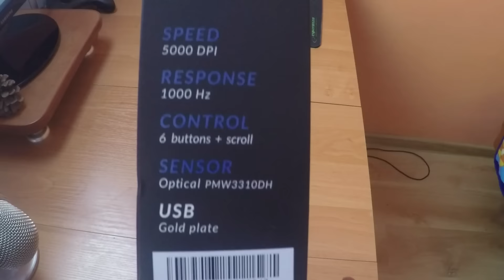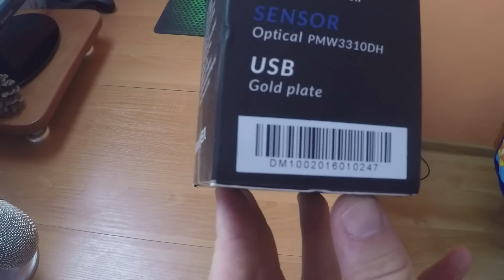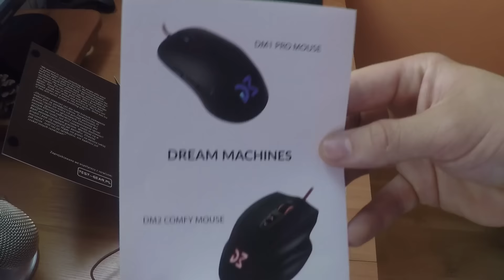Dream Machines DM1 PRO | UNBOXING + RECENZJA + KONKURS :D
Co musisz zrobić, aby wziąć udział w konkursie? :P

2. Musisz napisać komentarz pod postem z moim filmikiem na fanpage'u Dream Machines o takiej treści:

ZGŁOSZENIE DO KONKURSU

(Tutaj piszesz w dwóch zdaniach dlaczego to ty masz otrzymać myszkę DM1 PRO )

3. Wytypujemy zwycięzcę i otrzyma on myszke DM1 PRO

Rozwiązanie konkursu 5 lipca 2016 roku! Śledźcie fanpage DREAM MACHINES aby zobaczyć kto wygrał :P